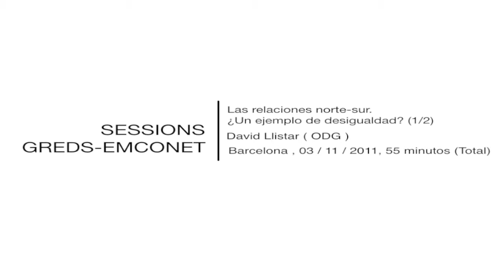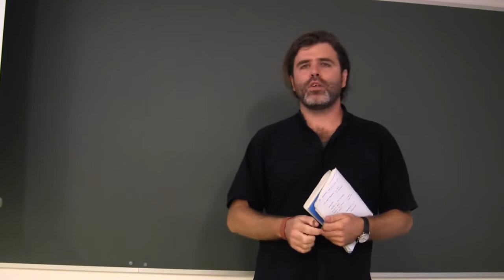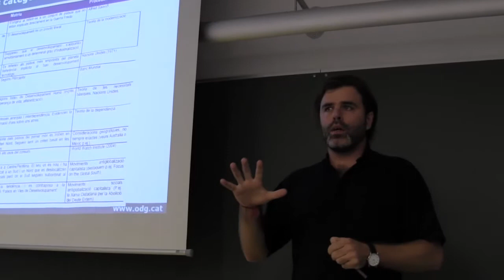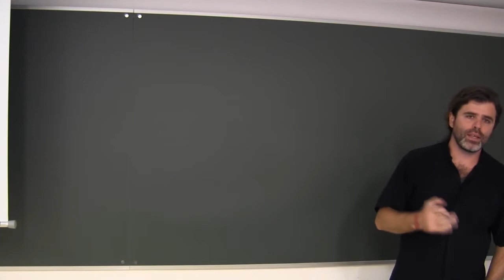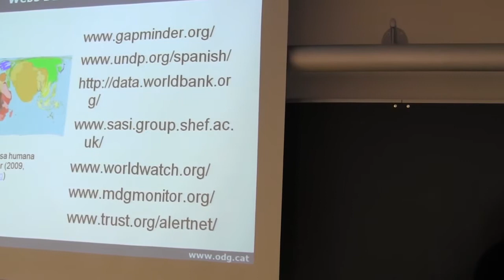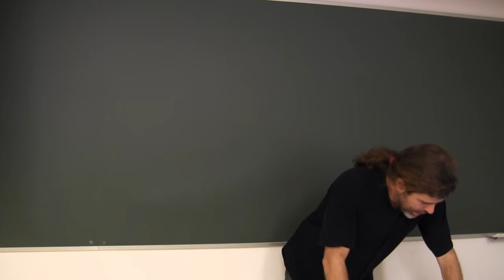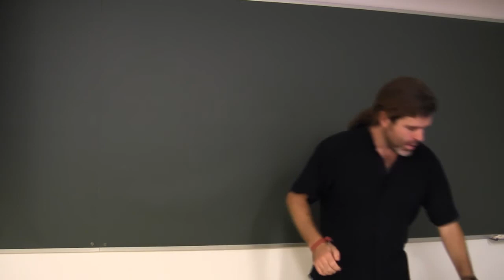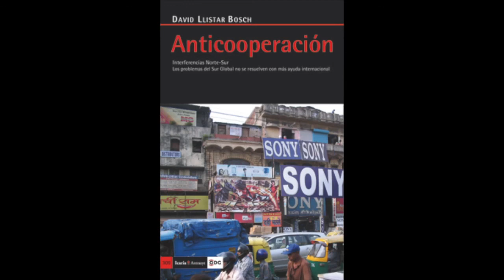Sessions Greds 2011. David LListar (ODG). Las relaciones norte-sur (1/2)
David Llistar es cofundador del Observatori del Deute en la Globalització (ODG) de la Càtedra UNESCO de Sostenibilitat de la UPC. Ha trabajando desde distintas ONGD, universidades y movimientos sociales en temas de cooperación al desarrollo y de justicia ambiental y económica global.

¿Qué es GREDS-EMCONET?

GREDS-EMCONET es un grupo de in­­­ves­­tigación del Departamento de Cien­­cias Políticas y Sociales de la Uni­­ver­sitat Pompeu Fabra (UPF) que tiene como objetivo princi­pal la ge­ne­­ra­­­­ción de información cien­tífica, la trans­fe­rencia de cono­cimiento a la sociedad y la formación de in­ves­ti­gadores en relación al origen, pro­ducción y accio­nes polí­ticas ne­ce­­sarias para cono­cer y hacer frente a las desigualdades socia­les en sa­lud.

Las desigualdades sociales en salud son las diferencias siste­má­­ticas en salud que hay entre gru­pos de pobla­ción, las cuales se ca­rac­terizan por ser evitables e in­­­jus­­tas. Las causas de estas desi­gualdades se encuentran en las es­tructuras socia­les y en el im­pac­­to que las insti­tu­cio­nes polí­ti­cas, económicas y legales tienen en los diferentes grupos sociales.

¿Qué es el Observatorio de la Deuda en la Globalización?

El Observatorio de la Deuda en la Globalización (ODG) es un centro de investigación de las relaciones Norte-Sur y de la generación de deudas contraídas entre comunidades durante el actual proceso de globalización. Estudia de forma pluridisciplinar los mecanismos asociados a la deuda financiera (deuda externa) de los países más pobres de la Periferia del sistema económico con los países del Centro, y, en particular, con el Estado español y la Unión Europea. Al mismo tiempo analiza las otras "deudas externas" contraídas por los países del Centro hacia los países de la Periferia, como son la deuda ecológica, la deuda histórica y la deuda social. En la actualidad amplia su actividad a otras esferas de lo que llamamos anticooperación, es decir, de aquellos procesos y mecanismos transnacionales que en el marco de las relaciones internacionales generan impactos negativos en el Sur Global. Uno de los ejes en el que el ODG cuenta con mayor experiencia es en el estudio de la dinámica del capital transnacional español en América Latina y el Caribe, así como de su impactología.

El ODG ha asesorado en materia de responsabilidades exteriores al Parlamento Español y al Parlament Català durante la concepción de la Ley de Deuda, la Ley de Responsabilidad Ambiental y en la actualidad, a las Ley FAD, la Ley CESCE, y la Llei de Conservació de la Biodiversitat i el Medi Natural. Destacan algunas publicaciones relevantes en materia de impactos de las inversiones españolas en América Latina y el Caribe, de las políticas de financiación ligadas a la internacionalización de la empresa española, así como de los mecanismos generadores de deuda externa tanto financiera como ecológica.